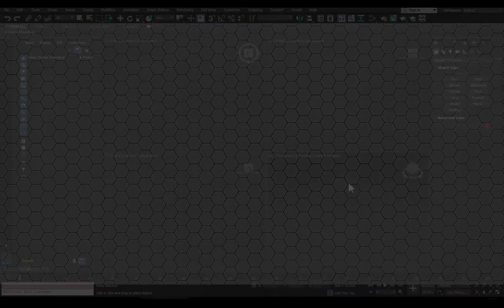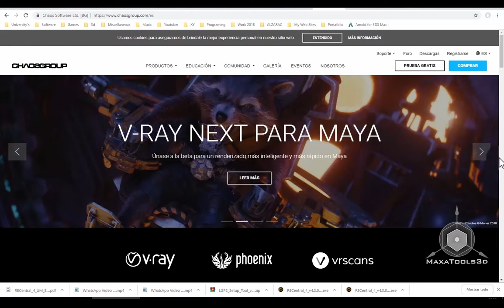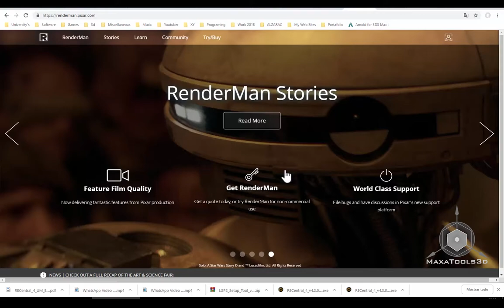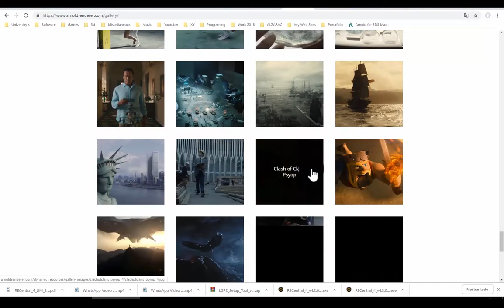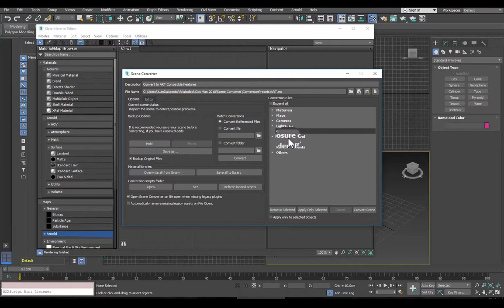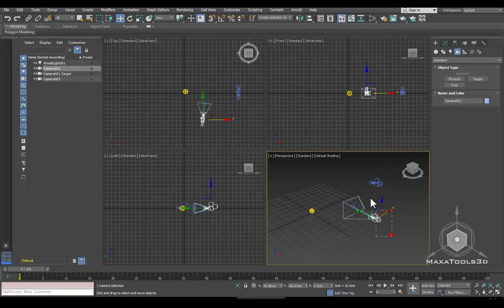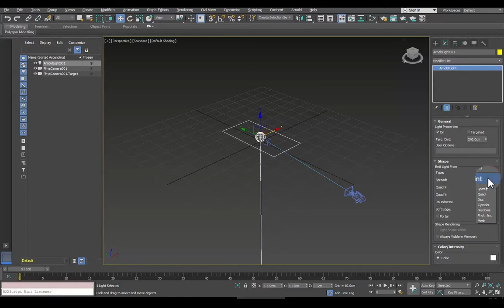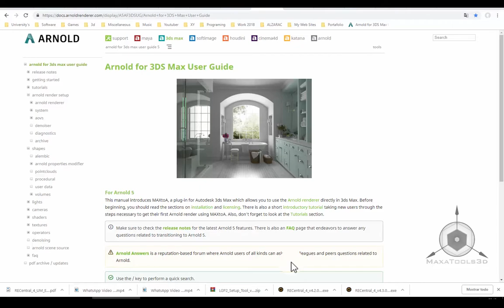01 Introducción a Arnold Render para 3dsmax 2018